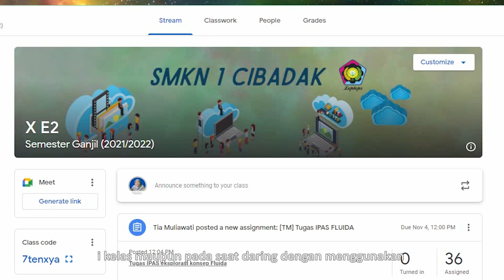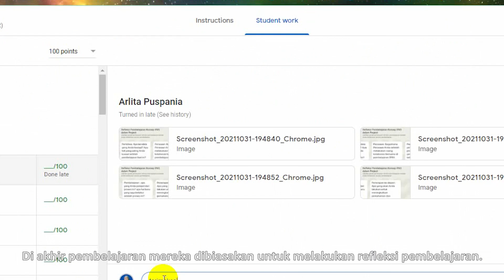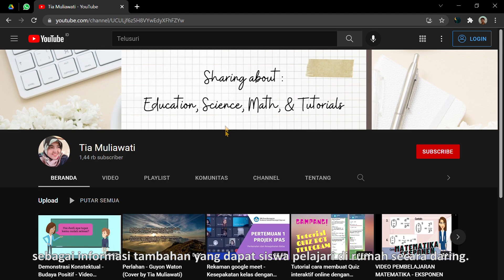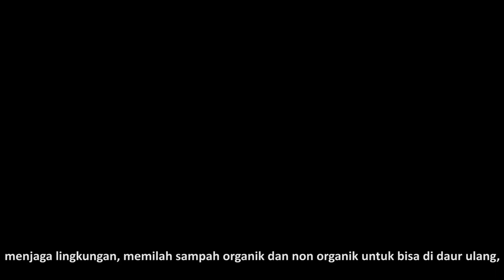Apresiasi Guru dan Kepala Sekolah Inspiratif - Bergerak dengan Hati, Pulihkan Pendidikan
Judul : Pembelajar Merdeka Mewujudkan Profil Pelajar Pancasila
Oleh : Tia Muliawati, S.Pd. (SMKN 1 Cibadak Sukabumi)

Terimakasih kepada :
1. Drs. Juanda, M.Si.
2. Yunisar Harahap, S.Pd.
3. Ai Sumarni, S.Pd., MMPd,
4. M. Farrel, Mulkhan, dan Nasywa Kelas X E2
5. Siswa kelas X Jurusan Desain Komunikasi Visual
6. Siswa kelas XI A4